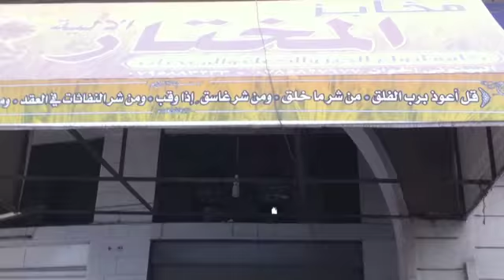تقرير عن مخابز المختار في إربد - الاردن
Al Mukhtar Bakery - Irbid